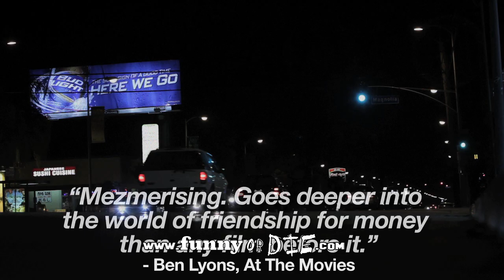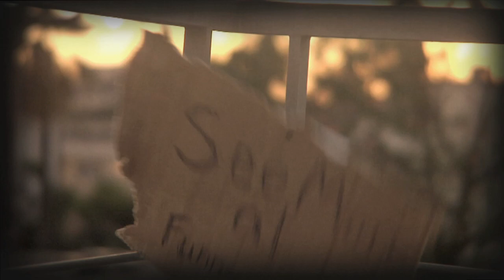Brostitute with Tim Roth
This documentary takes a closer look at the seedy world of brostitution and brostitutes. This film digs deeper than any other film has when it comes to this secret world of bro-on-bro non-sexual love for profit.